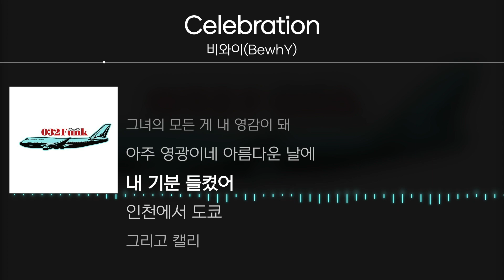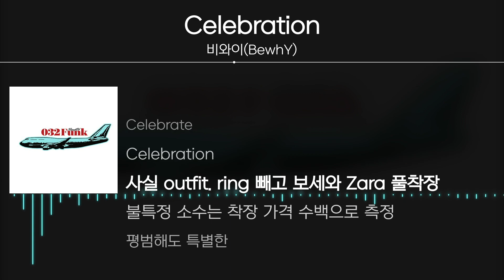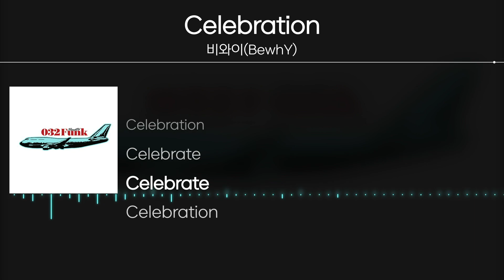비와이(BewhY) - Celebration [ Lyrics / 가사 ]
|    Title    | Celebration
|   Artist   | 비와이(BewhY)
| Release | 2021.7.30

작사 비와이(BewhY)
작곡 비와이(BewhY)
편곡 비와이(BewhY)

✔ Timeline